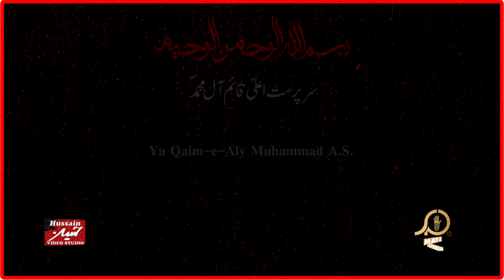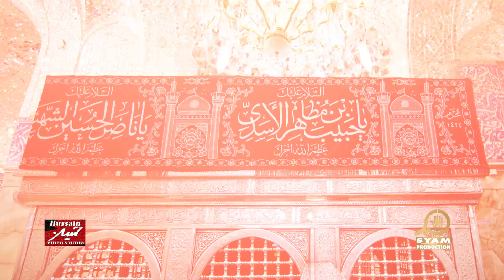Hussain wala hun mujh ko habib kehte hen | Hazrat Habib ibne Mazahir nohey | Habib Aa jao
HUSSAIN (as) WALA HON MUJH KO HABIB KEHTE HEN by Farhan Naqvi 2017-18...

Hazrat Habib ibne Mazahir Nohay .

     Dasta-e-Muhafiz-e-Aza Qadeem

✔️Reciter:Farhan Naqvi
✔️Video: Hussain Production
✔️Audio: Lawa Digital Studio
✔️Chorus: Own Rizvi & Team
✔️Media Team : Team Farhan Naqvi &   Team Amafhha Production

Also available on:
Sound Cloud
Gaana

Term and Policy:
 ⚠️This video is protected under the international Digital Millennium copyright©️ act. • All Rights of Noha artwork, logo, audio & video are reserved by Farhan Naqvi. • All Rights for Worldwide and Online sale and distribution are reserved by Farhan Naqvi Copying, re-distribution, and editing of any kind is prohibited and will be an infringement of copyright.